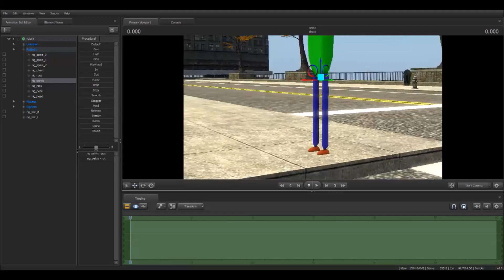BlastoiseAnimator Almost Dies Laughing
It was bad enough I'm sick while making this. Well, at least I'm getting better...

Yeah, I'll make something better guys... XD